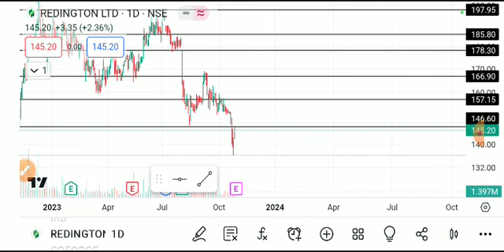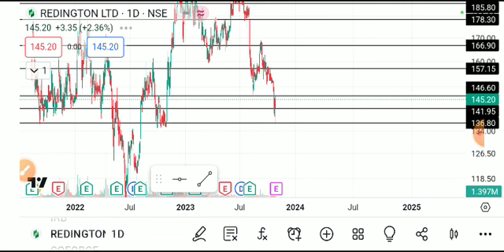REDINGTON SHARE LATEST NEWS TODAY,REDIGTON SHARE ANALYSIS,REDINGTON SHARE TARGET,REDINGTON SHARENEWS